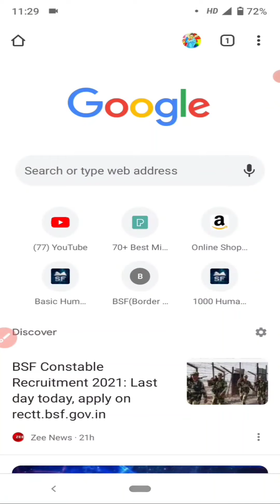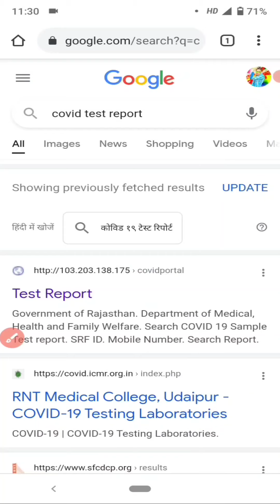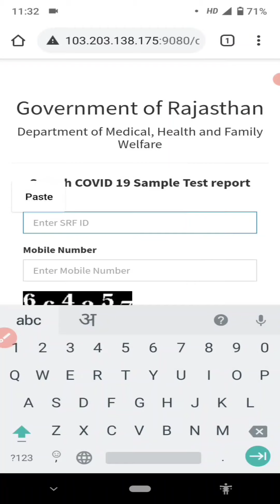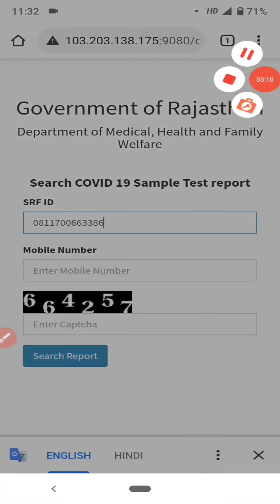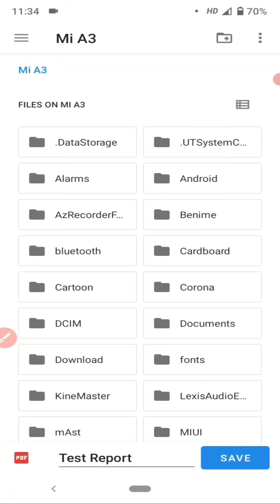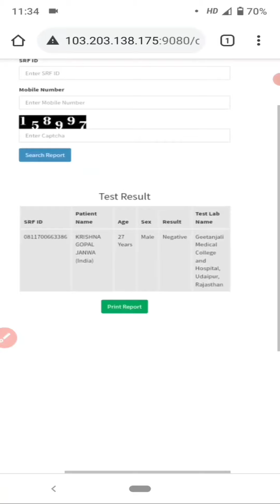how to check rt pcr report online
rt pcr test report check online
rtpcr download certificate
rt pcr test report
rt pcr report download